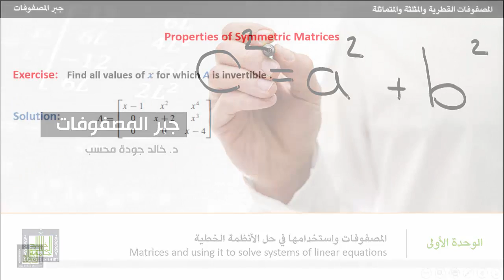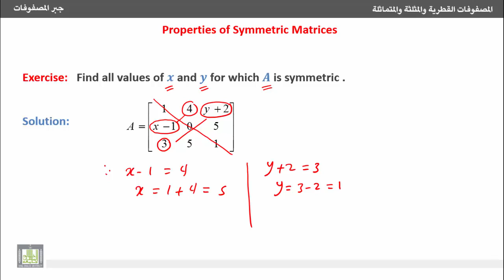جبر المصفوفات - تمارين محلولة حول قابلية عكس مصفوفة مثلثة والمصفوفات المتماثلة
5- المصفوفات القطرية والمثلثة والمتماثلة
Diagonal, Triangular and Symmetric Matrices
 6- تمارين محلولة حول قابلية عكس مصفوفة مثلثة والمصفوفات المتماثلة.
6- Solved problems on invertibility of a triangular matrix and symmetric matrices.
1- تمرين محلول حول قابلية عكس مصفوفة مثلثة بإيجاد قيم متغيرات في عناصر مصفوفة مثلثة تسمح بعكسها.
2-  تمرين محلول حول إيجاد قيم متغيرات في عناصر مصفوفة مربعة لجعلها متماثلة.
1. Solved problem to find x, y and z in the diagonal of a triangular matrix to make it invertible.
2. Solved problem to find x, y in some elements of a matrix to make it symmetric.